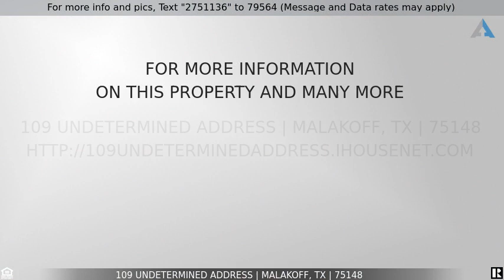Priced at $69,000 - 109 UNDETERMINED ADDRESS, Malakoff, TX 75148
Home for Sale in Malakoff

Investors opportunity or handyman fixer upper! Come fix this up with your finishing touches, in the city of Malakoff. Good School District and a lot of potential. Owner will install range, this was a rental property. No power turned on right now. Sold As Is! No Survey.